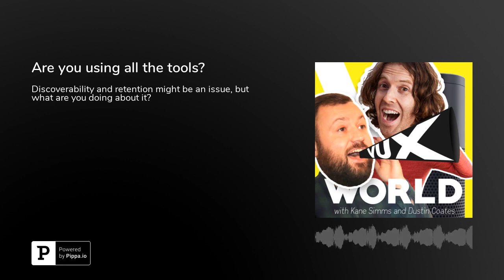Are you using all the tools?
This episode is a bonus episode looking at this week's discussions on LinkedIn.

We complain about discoverability and retention, but who's actually doing anything about it? Are you putting the budget required behind getting your apps used and are you utilising the tools available to you to retain users? More importantly, are you creating the right thing for the right person in the first place?

Join the discussion next week